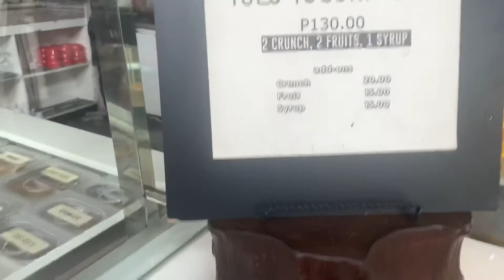H.O.Y. / House of Yogurt Lover in Baguio and Quick Question and answer game